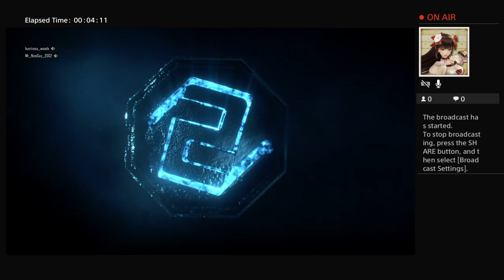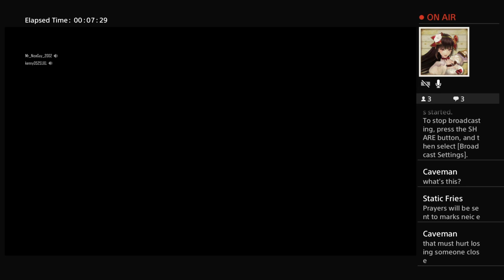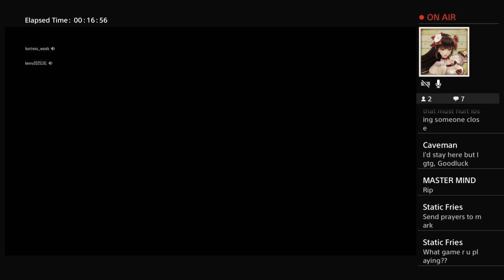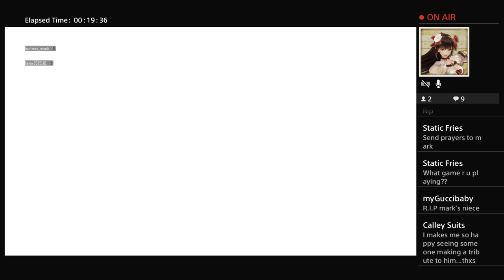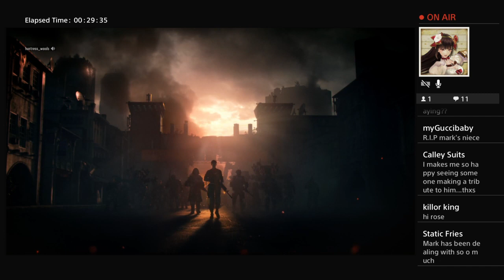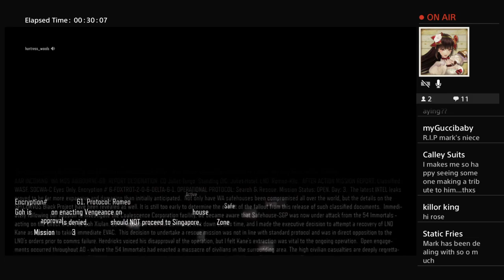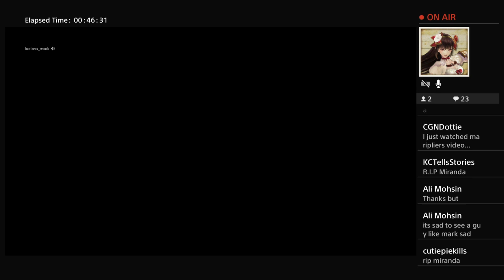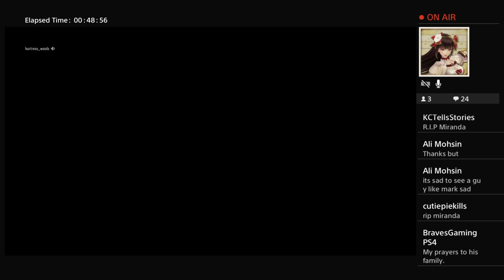Tribute video for markiplier.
He needs our support, he is hurting from the loss of his niece.Help us show him we care